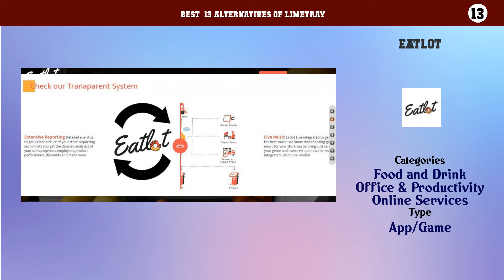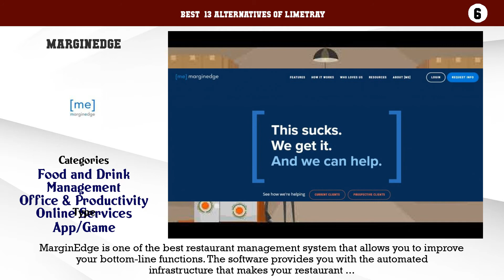Limetray | Best 13 Alternatives of Limetray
Best  13 Alternatives of Limetray

13. Eatlot
12. LOGIC F&B
11. Chefdesk
10. Indicater
9. Ciferon
8. Redcat Polygon Hospitality POS
7. UNION Point of Sale
6. MarginEdge
5. RTIconnect
4. HDRestaurant